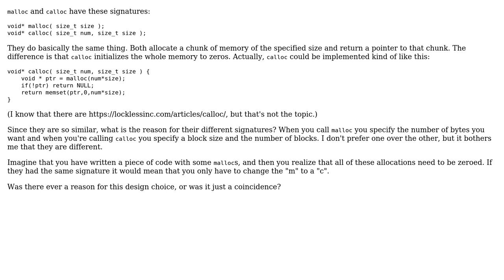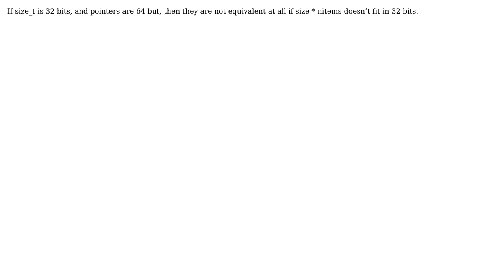Software Engineering: Why do malloc and calloc have different signatures? (2 Solutions!!)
Software Engineering: Why do malloc and calloc have different signatures?

With thanks & praise to God, and with thanks to the many people who have made this project possible! | Content (except music & images) licensed under CC BY-SA | Music | Images & others | With thanks to user mtraceur user klutt user gnasher729 user amon and the Stack Exchange Network Trademarks are property of their respective owners. You are responsible for your own actions.